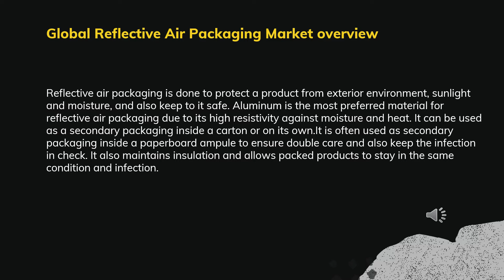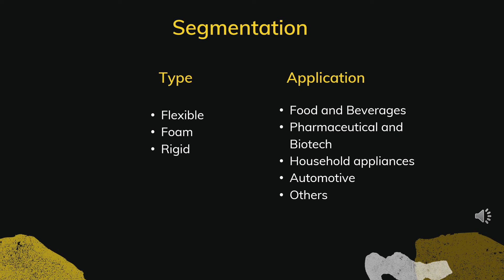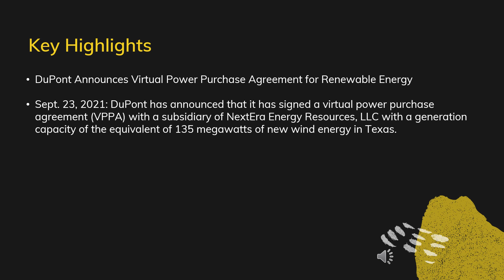Global Reflective Air Packaging Market| Industry Data Analytics | IDA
IndustryDataAnalytics Latest Published  Global Reflective Air Packaging Market - Global Growth, Trends and Forecast (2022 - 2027) By Types, By Application, By Regions and By Key Players- HydroPac, Sonoco Products Company, Huhtamaki OYJ, Chilled Packaging, Platinum Polypack

Acknowledging the kind of traction gained by this market, recently published a study report by industry data analytics asserts the Global Reflective Air Packaging   Market size is projected to accrue voluminously by 2027 registering a phenomenal CAGR of 5.45% during the review period (2022 to 2027).